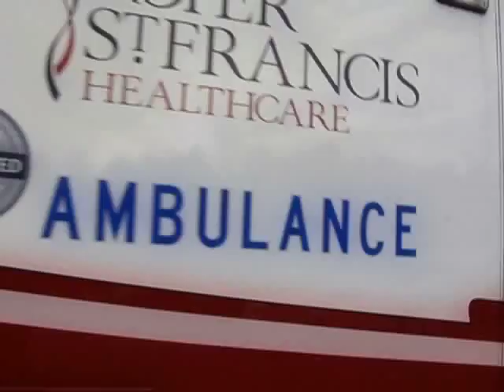Women and Heart Disease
Heart Disease is the number one killer among women but is preventable. Understand the risks factors and how to prevent heart disease.